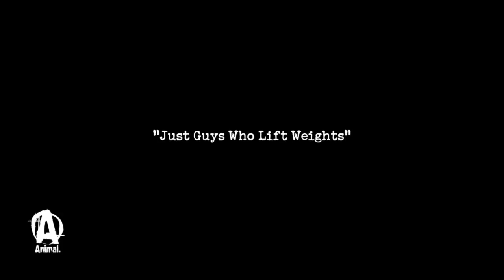THE CAGE: Animal in Columbus, Ohio (2013)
The Arnold Fitness Expo is a three day extravaganza held in Columbus, Ohio every year. In those three days, close to two hundred thousand spectators, fans, and athletes descend upon the Greater Columbus Convention Center to check out the latest booths hawking the trendiest clothing and fancy supplements. The prodigious crowds, the freaky sights, and the cacophony of sounds -- it's an assault to the senses. But in the middle of it all, an oasis... The Cage. Since 2003, we at Animal have been inviting fans of lifting to step inside the our world and share in the brotherhood. See what it's all about.

Special thanks to everyone who made The Cage possible, especially the fans. Without you, none of this would be possible.